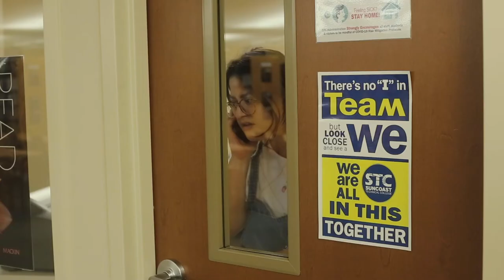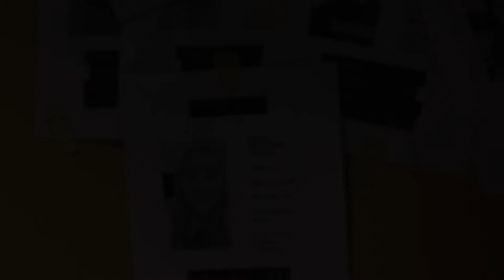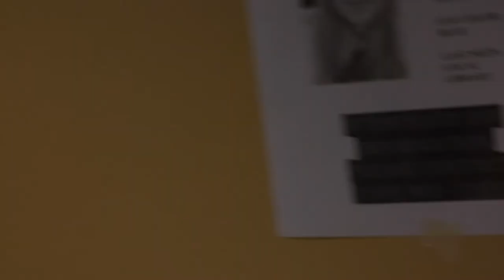"Quiet" Short Horror Film